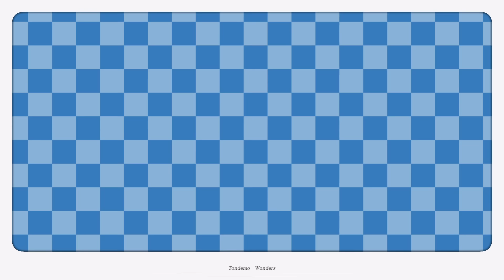トンデモワンダーズ - 尾丸ポルカ(cover)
おまる座ポルカサーカス
第十三公演
「トンデモワンダーズ」

💖エビバディショウタイム！

Vocal：尾丸ポルカ（Omaru Polka）

◆+｡･ﾟ*:｡+◆+｡･ﾟ*:｡+◆+｡･ﾟ*:｡+◆+｡･ﾟ*:｡+◆+｡･ﾟ*:｡+◆

◆+｡･ﾟ*:｡+◆+｡･ﾟ*:｡+◆+｡･ﾟ*:｡+◆+｡･ﾟ*:｡+◆+｡･ﾟ*:｡+◆

【特典】
✨名前の横に専用のバッジ、メンバーにしか使えないスタンプが使えます！
✨不定期で行われる作戦会議、作業配信、メン〇〇配信！
✨月２回はまったりASMR配信！？
✨その他、コミュ限定日記や動画も…？

◆+｡･ﾟ*:｡+◆+｡･ﾟ*:｡+◆+｡･ﾟ*:｡+◆+｡･ﾟ*:｡+◆+｡･ﾟ*:｡+◆

🎪前説
・公演前の待機所では喋りすぎないように！（※内輪ノリにならないようにね、みんなのマナーでここは変わります）
・公演中は関係ない話題を話しすぎず！

・話題に出ていない人の話はしないように！
・座員の皆は、他の配信者さんのところでポルカの話題を持ち込まないように！
・ポルカの配信の雰囲気はここだけで楽しんで

・過度なネタバレ気をつけて！空気読みがんばろう
・だからといって、守れていない人をやんややんや言わずに！仲良くしてくれるのが一番！
・つよい言葉や意味のない連投、ポルカの意図していないコメントはやめてください。見つけても触れずにスルー、ブロック。答えは沈黙。

◆+｡･ﾟ*:｡+◆+｡･ﾟ*:｡+◆+｡･ﾟ*:｡+◆+｡･ﾟ*:｡+◆+｡･ﾟ*:｡+◆

🎪Copy
:_heart::_nenenoe1::_heart::_nenenoe1::_heart::_nenenoe1::_heart:
:_melody::_heart::_omaru::_melody::_heart::_omaru:
ｽｰﾊﾟｰﾁｬｯﾄｱﾘｶﾞﾄｰ:_melody:ｽｰﾊﾟｰﾁｬｯﾄﾀﾞﾖｰ:_melody:

​​ｽｰﾊﾟｰﾁｬｯﾄ ｱﾘｶﾞﾄｰ🎶ｽｰﾊﾟｰﾁｬｯﾄ ﾀﾞﾖｰ🎶

🎪Word

ポルカ○○か？
→便利な用語。別に使わなくてもいい

鍵開け、鍵閉め
→スーパーチャットを読む際の儀式

POL
→LOLが転じたもの、草

POLMAO
→LMAOが転じたもの、超草

POLTATO
→ポルカのよわよわPC（芋PC、ポルコン）

BEEF PC
→現在のポルカのつよつよPC

◆+｡･ﾟ*:｡+◆+｡･ﾟ*:｡+◆+｡･ﾟ*:｡+◆+｡･ﾟ*:｡+◆+｡･ﾟ*:｡+◆

🎪Introduction
•Please refrain from talking about person
who aren't on the topic.
•Please refrain from talking about Polka on
other streamers' channel.
•The atmosfere of this chat is only here !!!
•No spoilers excessively :)
•Just because someone can't observe the rules, you don't have to blame. It's best for us to get along with !
•Ignore is the best way for strong and meaningless consecutive words.

"The answer is silent. "

🎪Word
•ポルカ〇〇か？
→It's useful word. There is no need to use:)
•鍵開け、鍵閉め
→it's a ritual to read aloud Superchats.
·POL
→The word is changed from the original "lol"
·POLMAO
→The word is changed from the original "LMAO"
•POLTATO PC
→This word means “NOOB PC" XD (Potato PC, POLCON),

Thanks：gumi gumiさま

◆+｡･ﾟ*:｡+◆+｡･ﾟ*:｡+◆+｡･ﾟ*:｡+◆+｡･ﾟ*:｡+◆+｡･ﾟ*:｡+◆

◆+｡･ﾟ*:｡+◆+｡･ﾟ*:｡+◆+｡･ﾟ*:｡+◆+｡･ﾟ*:｡+◆+｡･ﾟ*:｡+◆

◆+｡･ﾟ*:｡+◆+｡･ﾟ*:｡+◆+｡･ﾟ*:｡+◆+｡･ﾟ*:｡+◆+｡･ﾟ*:｡+◆